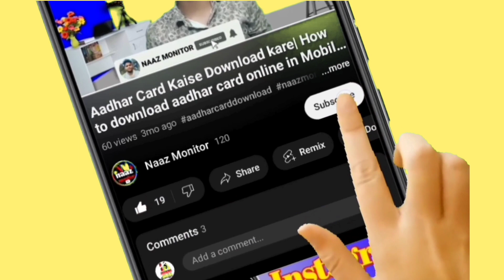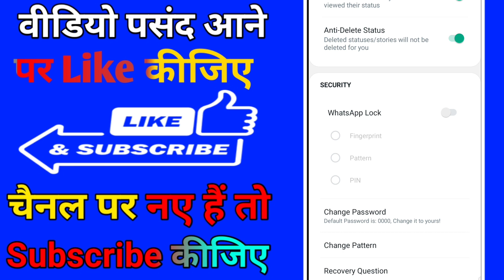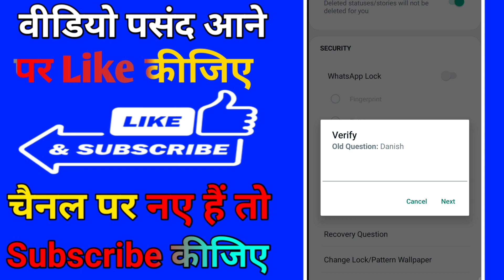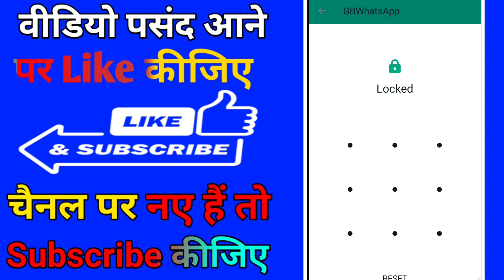GB WhatsApp per lock Kaise lagaen 2023 | GB WhatsApp me pattern lock Kaise lagaen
👉 About : Dosto Hum Apke liye is tarah ki Gyan se Bhara Video Late Rahte So Doston Agar Aapko Video Pasand aaye Ho toh ( Please ) Video ko Like And Channel ko Subscribe Jarur Karen?

🙏Your Queries 🙏

GB WhatsApp per pattern lock Kaise lagaen
GB WhatsApp per pattern lock lagane ka Sahi tarika
GB WhatsApp per pattern lock Kaise
GB WhatsApp per pattern lock lagane ka Sahi tarika 2023
WhatsApp lock
pattern lock Kaise lagaen
WhatsApp pin lock kaise lagaen
WhatsApp per fingerprint lock Kaise lagaen
how to enable pattern lock on the GB WhatsApp
how to enable pattern lock
GB WhatsApp Pin and Fingerprint Lock Enable in Gb  WhatsApp mein lock kaise lagaen, How to enable lock on WhatsApp, GB WhatsApp WhatsApp lock Pattern lock on WhatsApp Pattern
 Gb Whatsapp में पैटर्न लॉक् कैसे लगाएं।Pattern